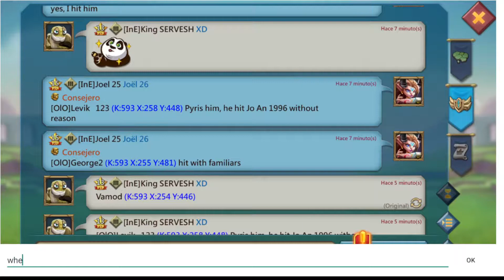Lords Mobile - Trying to attack the camp hitter [OlO]Vamod - but he escapes - for now at least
The player [OlO]Vamod attacked caps that were helping the Lords Cup, so I wanted to burn him as he was in battle fury. Unfortunately he escaped, but that's only for a little while.